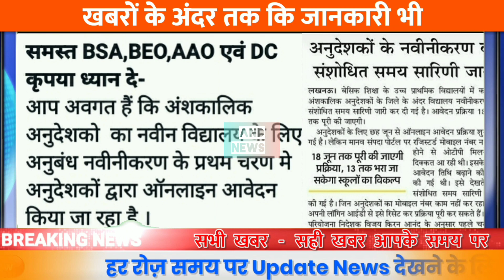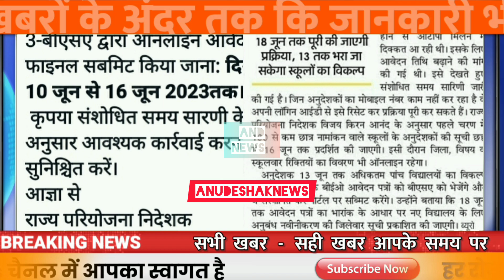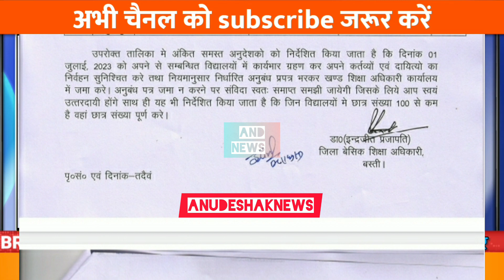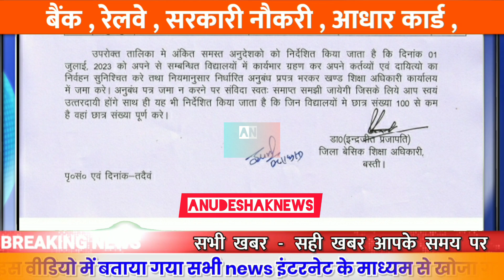अनुदेशक इस वक्त की बड़ी खबरें||Anudeshaktodaylatestnews